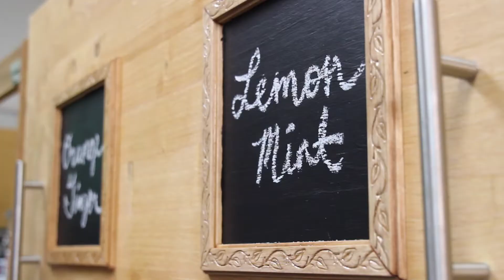Welcome to Blossom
Blossom offers handmade, environmentally friendly products crafted by individuals with developmental disabilities. Blossom, a branch of Quest, Inc., provides the skills and training our individuals need to work in the community and gain economic independence as they age out of available services. As government funding for vocational and skills training decreases, this social venture will allow a sustainable model for service delivery and community economic development.